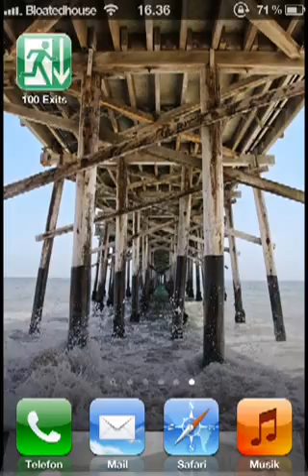100 Exits - Exit 4-11 Complete Walkthrough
How to complete exit 4-11 of the game 100 Exits.